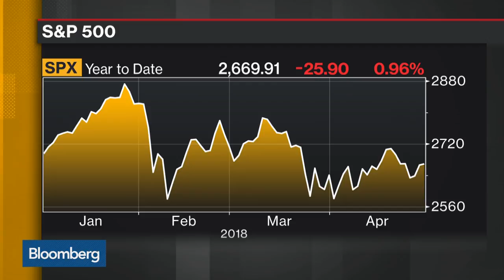Yacktman Sees Value in Consumer Staples Like Coca-Cola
Apr.30 -- Yacktman Asset Management Portfolio Manager Jason Subotky and Highland Capital Chief Investment Officer and Co-Founder Mark Okada discuss the state of markets amid record earnings growth. They speak on "Bloomberg Daybreak: Americas."